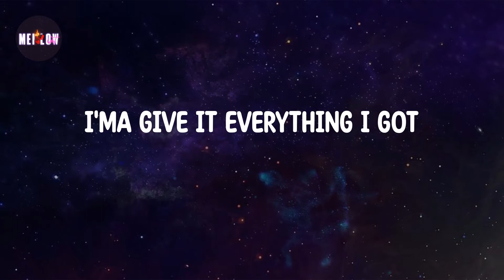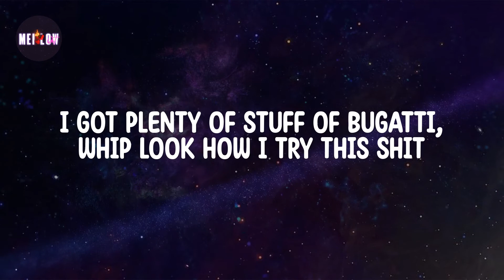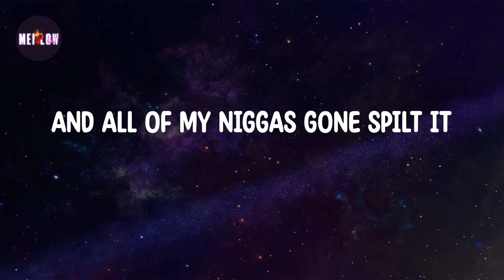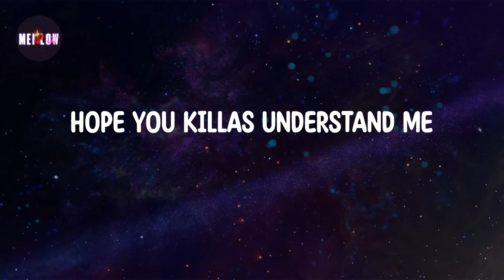Panda Lyrics - Desiigner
SUBSECRIBE AND PRESS (🔔)
Lyrics Panda 🔻

This what they all been waiting for
They been waiting for this shit for a long time didn’t they
I'ma give it everything I got
Ayo Dougie park that X6 around the corner
Aye I'm just feeling my vibe right now
I'm feeling myself
Panda, Panda
Twisting dope, lean, and the Fanta
Credit cards and scammers
Hitting off licks in the bando
Going out like I’m Montana
Selling bar, candy
Man I'm the mocho like Randy
The choppa go Oscar for Grammy
Bitch nigga pull up ya panty
Selling bar, candy
Hope you killas understand me
Panda, Panda
Twisting dope, lean, and sipping Fanta
Credit cards and the scammers
Wake up Versace, shit life Desiigner
Whole buncha lot of shit
They be asking round town who be clappin shit
I pullin up stuff in the Phantom ship
I got plenty of stuff of Bugatti, whip look how I try this shit
White X6, killing on camera
Pop a Perc, I can't stand up
Gorilla, they come and kill you with bananas
Four fillas, they finna pull up in the Phantom
Know niggas, they come and kill you on the camera
Big Rollie, it dancing bigger than a Pandie
Go Oscar for Grammy, bitch pull up your panty
Fill up I'ma flip it, I got bitches pull up and they get it
I got niggas that counting for digits
Say you make you a lot of new money
Know some niggas pull off and they in the Wraith
CTD, they pull off and they kill the Bape
Call up Phillip-Phillip, gone fill the bank
Niggas up in the bank We gone drill the bank
Fuck we gone kill the bank, get it
I got broads, yea I get it
I get cars yea I shitted
This how I live it
Did it all for a ticket
Now flex drop bombs when he spin it
And Bobby gone trend it
Jeff The Don doing business
Zana Ray fucking up shit and she doin' her bidnezz
I be getting to the chicken
Counting to the chicken
And all of my niggas gone spilt it
Panda, Panda